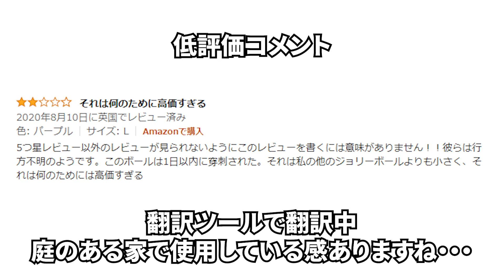Amazonレビュー4.5の犬おもちゃ紹介#13 ロンプンロール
ロンプンロール
ーーーーーーーーーーーーーー

トイプードルの虎太郎さんやモコさんファンです。

くまの子トイプードルのトトは黒いトイプードルで動画映えしませんがかわいい姿を発信していきます。しつけからおもちゃ紹介など幅広くがんばります。子犬時代のトトの動画もありますので是非見ていってください。